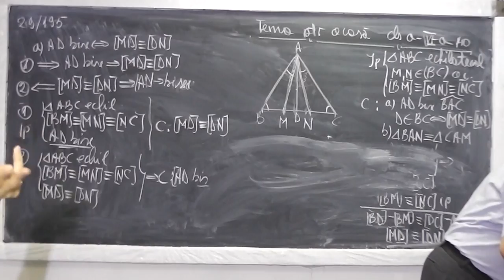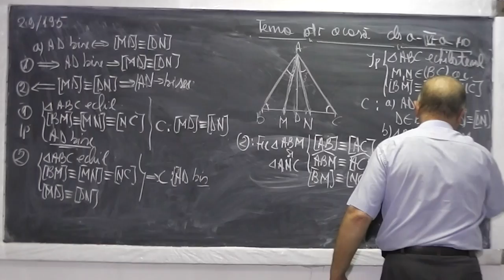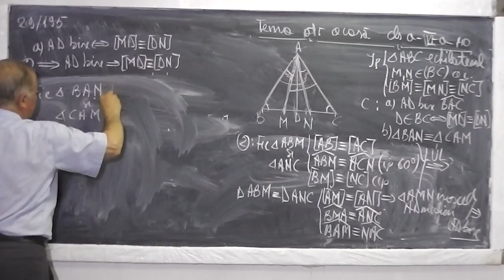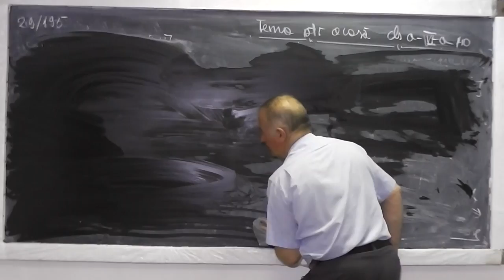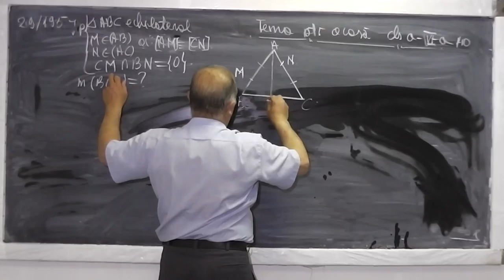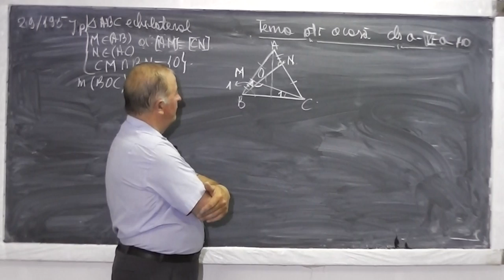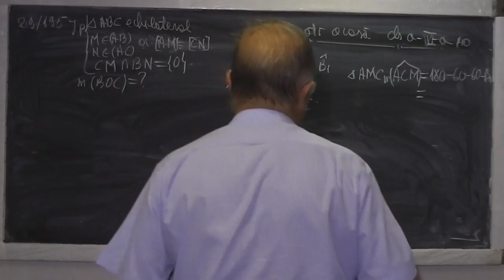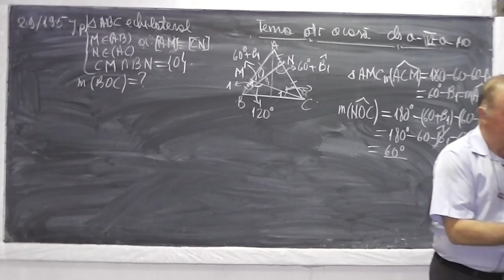2/2 Lectia 532 - Probleme legate de triunghiul echilateral - Tema la Geometrie plana - Clasa 6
Daca lectia va este utila, as aprecia un Like sau Share - In aceasta lectie reluam problema 26 de la pagina 195 din manualul de clasa a VI-a, pentru ca in lectia anterioara spre sfarsit nu am reusit sa ii gasim o solutie. Este o problema foarte frumasa, de constructie. O reluam din nou cu forte proaspete si o sa ne iasa. Daca lectia va este utila, as aprecia un Share sau Like - VIDEO MATEMATICA cu Proful Online sau cautati pe Google: profu online Ioan Ursu

- 1/2 Lectia 532 - Probleme legate de triunghiul echilateral - Tema la Geometrie plana - Clasa 6
- 2/2 Lectia 532 - Probleme legate de triunghiul echilateral - Tema la Geometrie plana - Clasa 6
- Lectia 532 - Probleme legate de triunghiul echilateral - Tema la Geometrie plana - Clasa 6